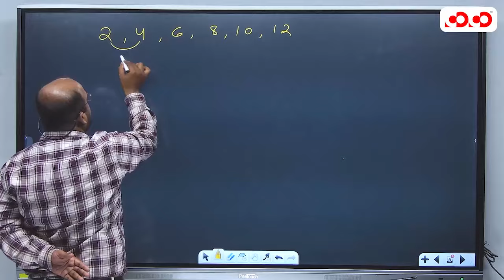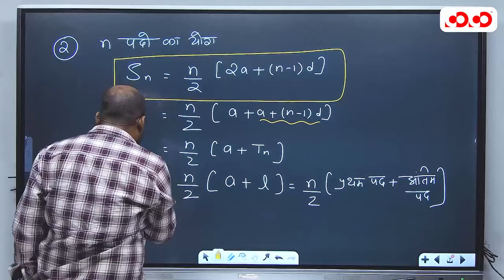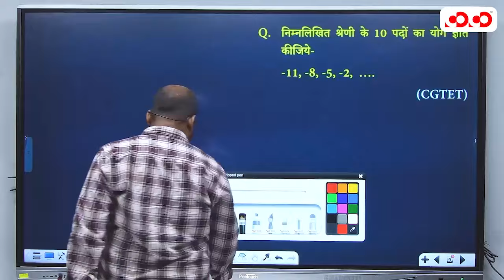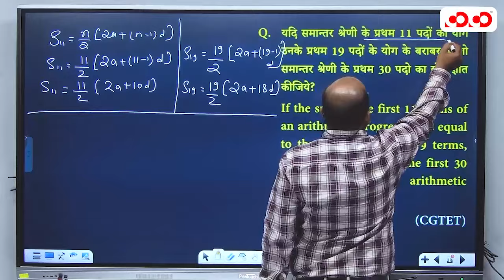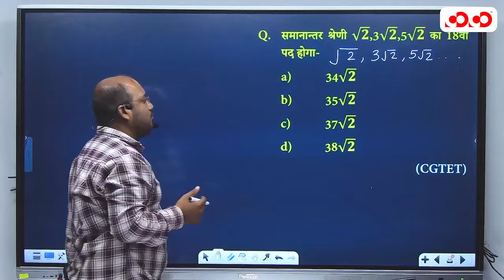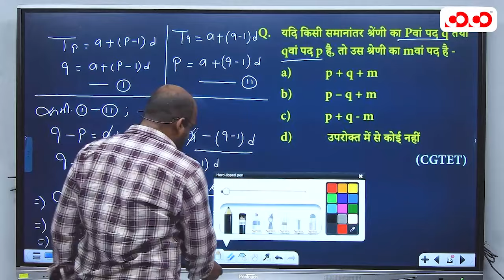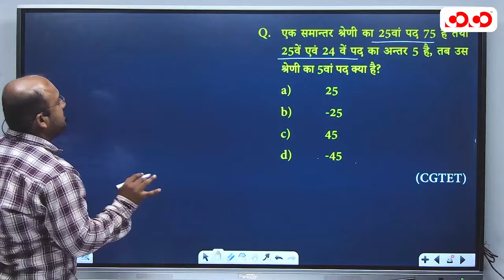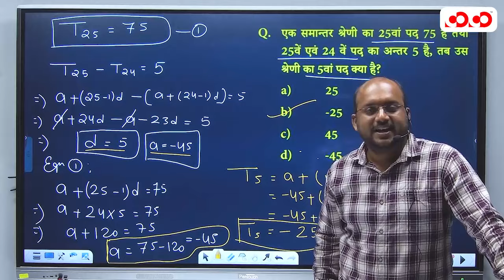व्यापम में आये हुए प्रश्न | समांतर श्रेणी | Lect.-11 | Maths | Kamlesh Sir